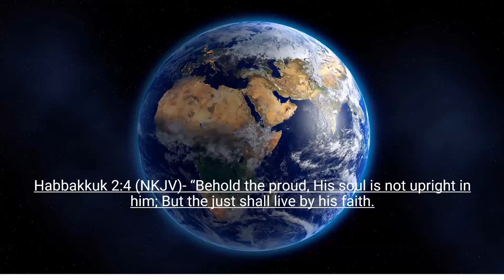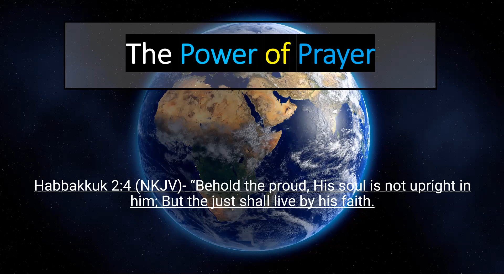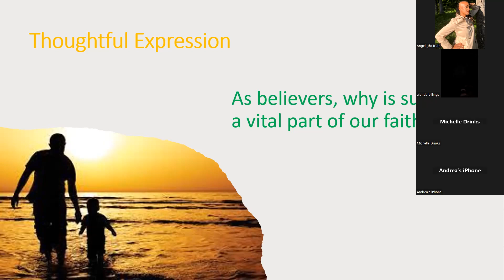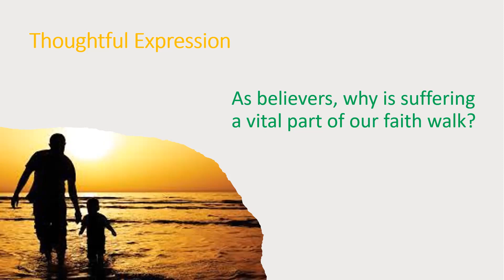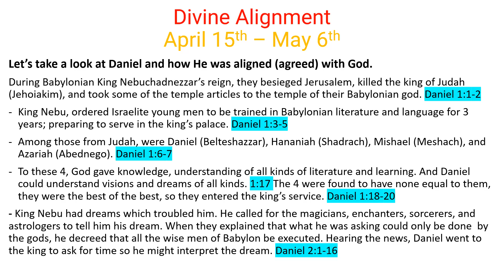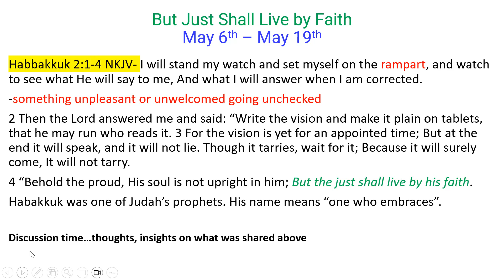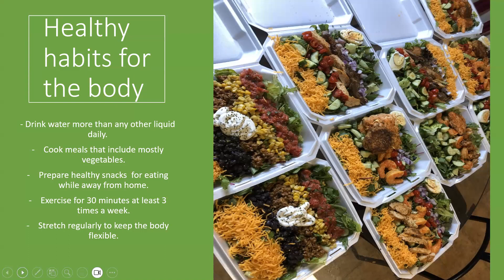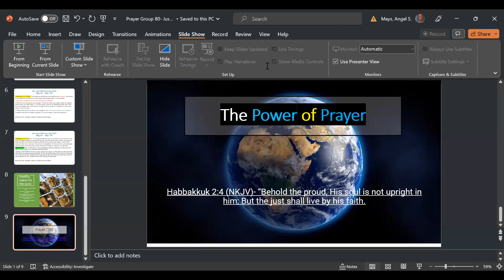Prayer Group 80: But the just shall live by faith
Within this discussion, we looked at Habakkuk's example of trusting God through God moving in ways he didn't understand.